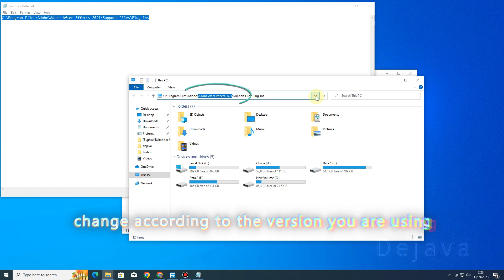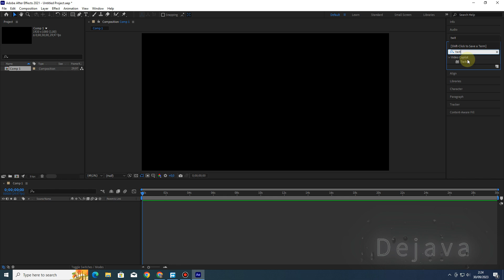How to install twitch